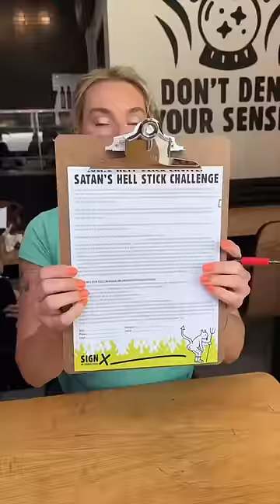The “SATAN’S HELL-STICK CHALLENGE” from Tony Boloney’s in New Jersey! 🧀🔥